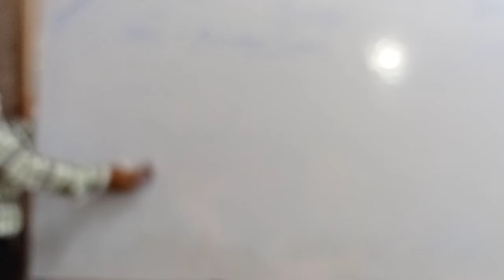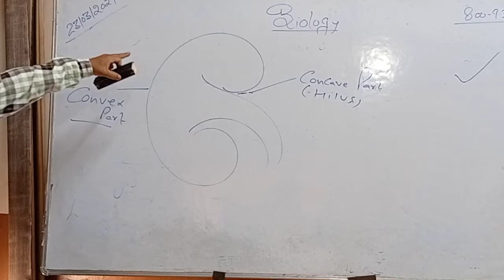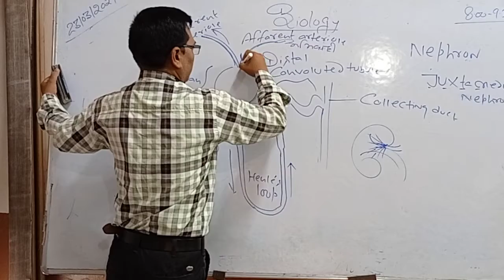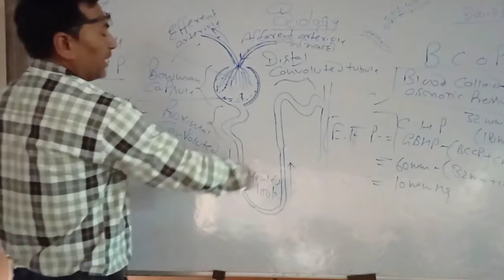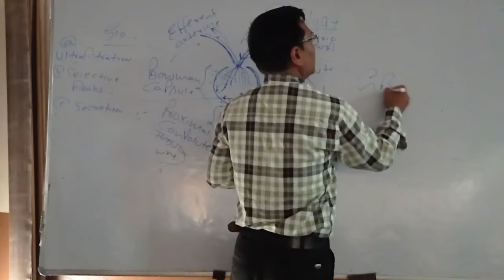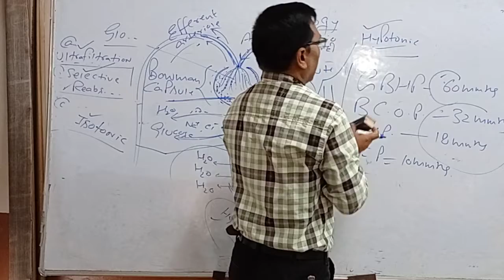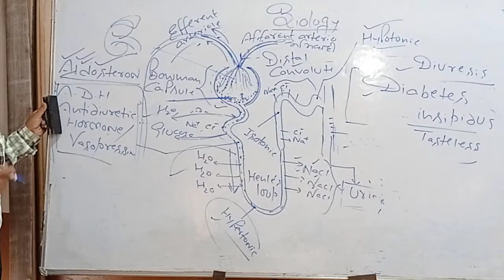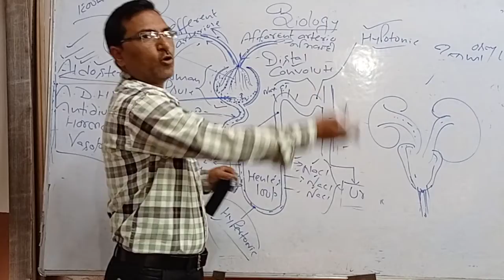23 03 21, Manoj Agarwal, Biology